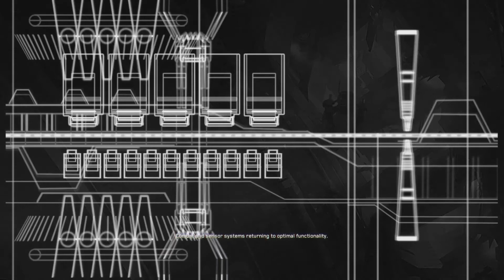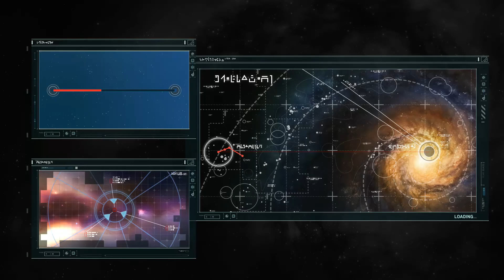Homeworld Remastered Episode 3 — Taking the fight to the Taiidan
These are the fifth and the sixth missions of the HW:R. I wanted to cut the sixth mission since it's nothing but a filler, but ah heck, here it is!